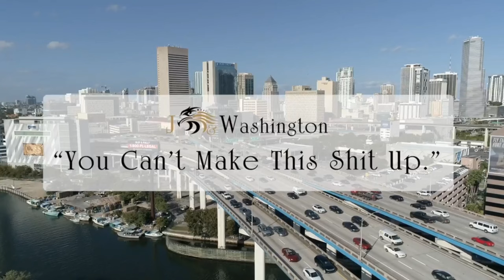1 in 4 Black Men Eye Trump: Black Vote in Flux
A new NAACP poll finds Black voter enthusiasm rising with Harris, yet it uncovers surprising support for Trump, especially among younger Black men. What does this mean for the future of the Black vote?

Agree or disagree with our opinion? Stay informed with our newsletter, “The Informer”

We appreciate it if you "Like" and comment to continue the conversation.

The views and opinions expressed in the J & Washington Network belong solely to the content creators and do not represent the views or opinions of J & Washington clientele or its business partnerships.